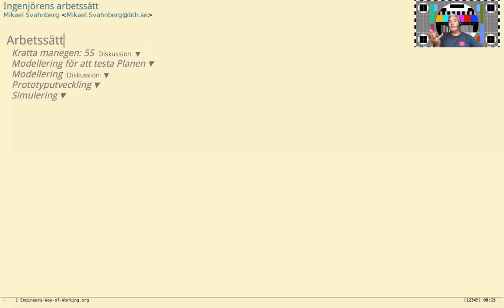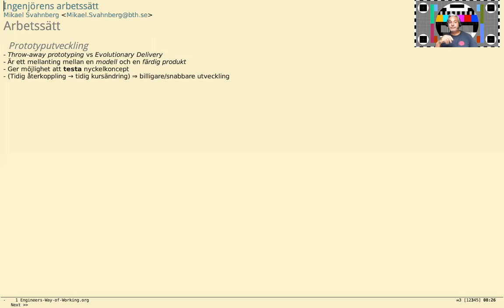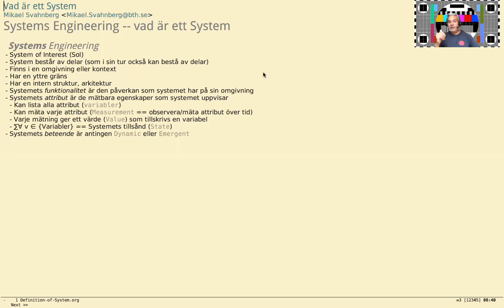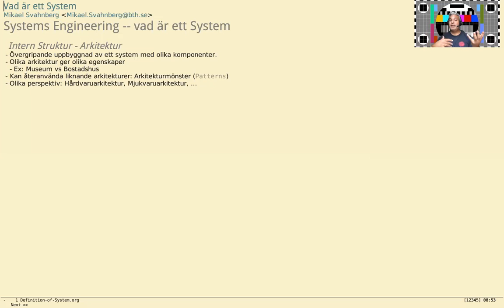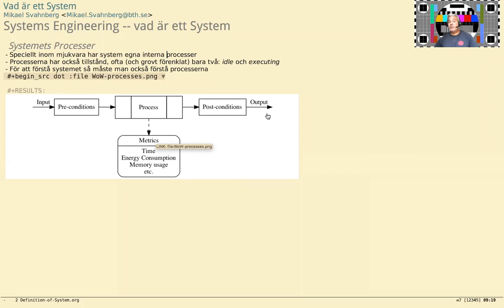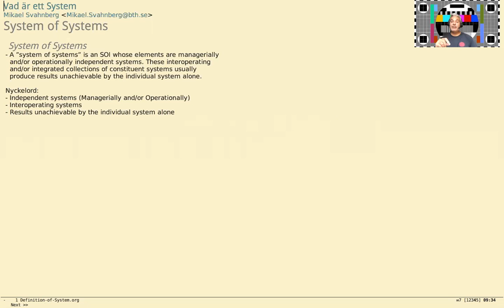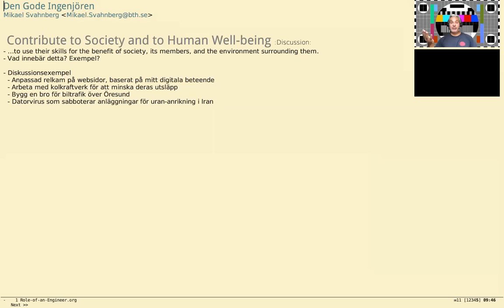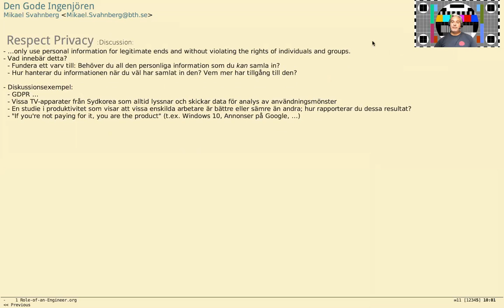Systems Engineering och Etik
Vad är ett system, Systems Engineering, Systems Thinking, Den Gode Ingenjören